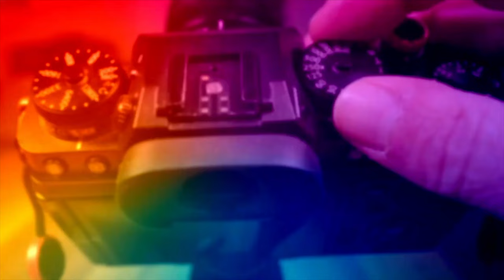XT4 İÇİN SMALLRİG KASA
VİSEOGRAFLARA BÜYÜK KOLAYLIK SAĞLAYACAK BİR AKSESUAR